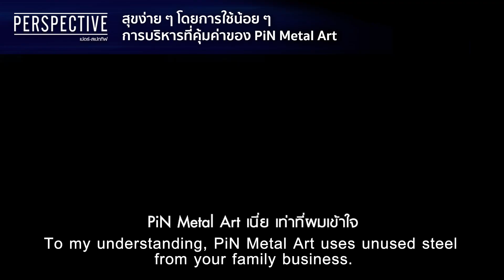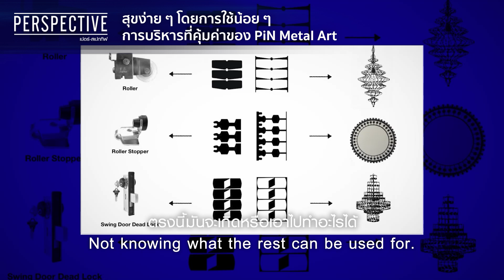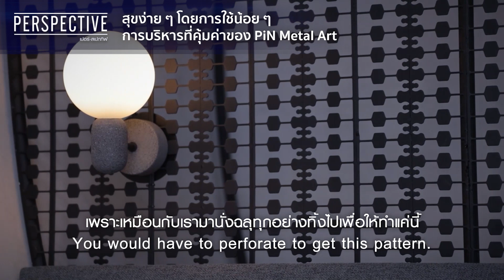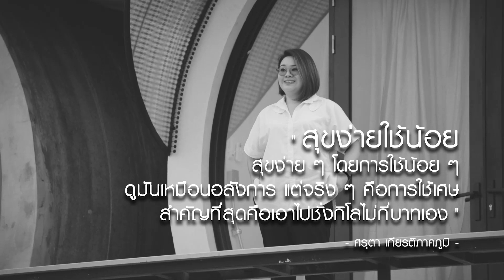Cutdown I สุขง่าย ๆ โดยการใช้น้อย ๆ การบริหารที่คุ้มค่าของ PiN Metal Art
รับชมเรื่องราวการสร้างความสุขง่าย ๆ เริ่มจากการมองสิ่งรอบตัว พาคุณผู้ชมไปดูหนึ่งในโปรเจกต์ของ "คุณปิ่น ศรุตา เกียรติภาคภูมิ" เจ้าของแบรนด์ PiN Metal Art ที่มีโอกาสได้เป็นส่วนหนึ่งในการออกแบบห้องพักปฏิบัติธรรม ”บ้านถ้ำ” หุบเขาโพธิสัตว์ เสถียรธรรมสถาน2 อ.แก่งกระจาน จ.เพชรบุรี มาชมกันแนวคิดการออกแบบความสุขง่าย ๆ ที่เริ่มจากการเห็นคุณค่าของสิ่งรอบตัวเรื่องราวจะเป็นอย่างไร รับชมได้เลยตอนนี้ !

รับชมรายการแบบเต็ม ๆ ได้ที่

4 ซอย สุขาภิบาล 2 ซอย 7 แขวงประเวศ เขตประเวศ กรุงเทพมหานคร 10250
4 Soi Sukhaphiban 2 ,Soi 7,Prawet Subdistrict, Prawet, Bangkok 10250 Thailand